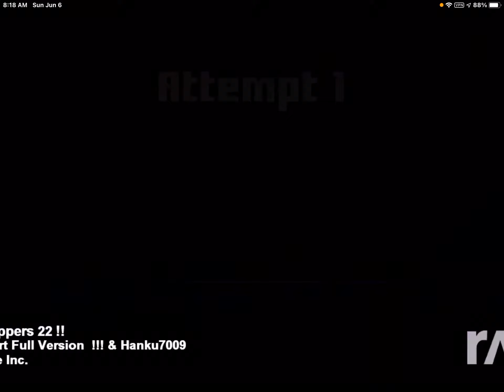^Rick's Stuff^ RV, Terrance & MDK - Reese's Start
Yaha